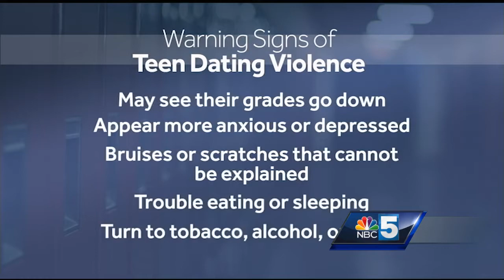First with Kids: Helping a teen with a violent relationship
first with kids dating